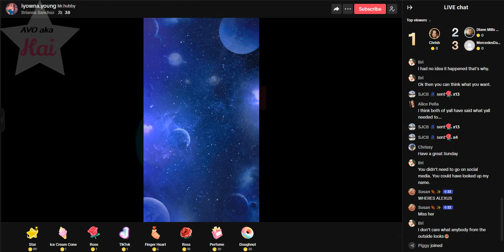brave_01-28-24_10.51AM